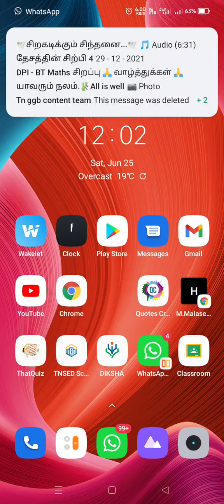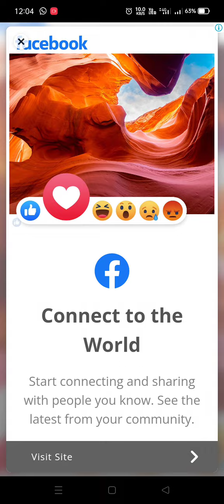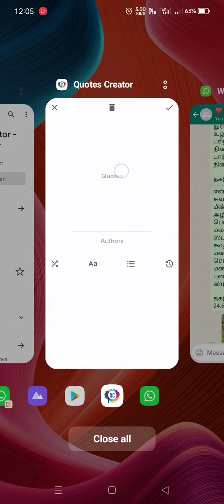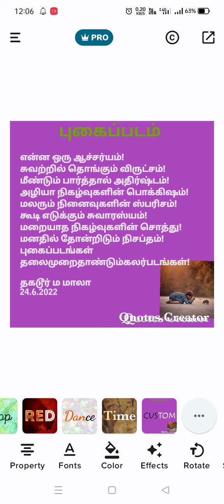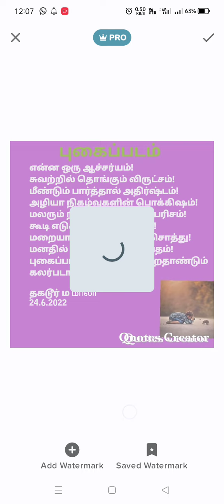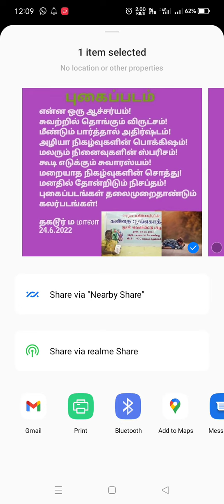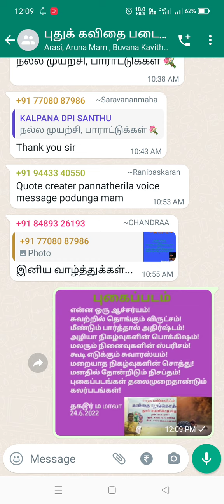QUOTES CREATOR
QUOTES CREATOR APP LINK